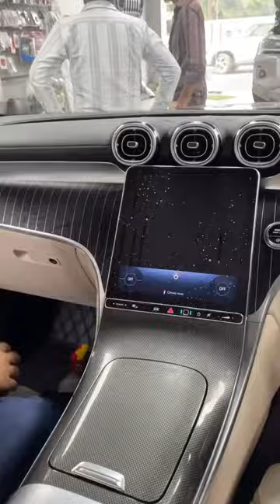Precut PPF in Mercedes Cla300